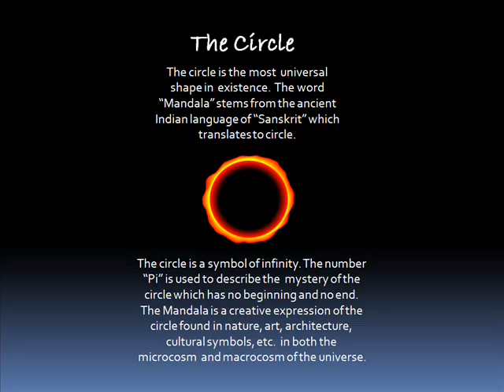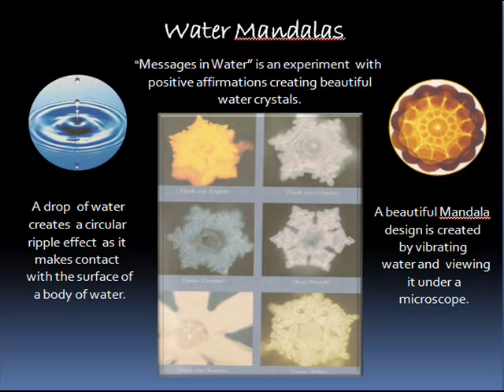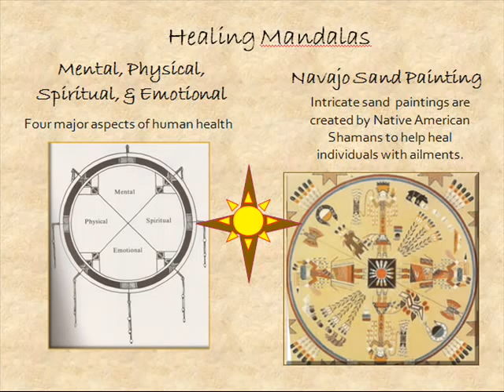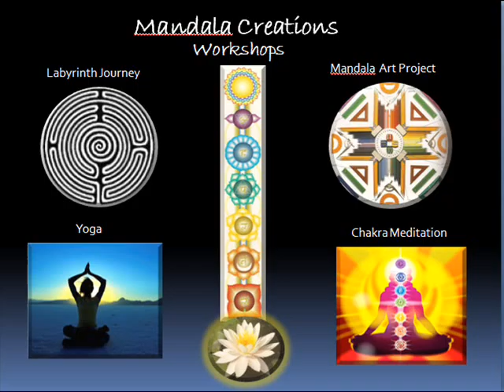Mandala Art and Yoga Workshops and Retreats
Manipurayoga.org offers workshops and retreats in Las Vegas, Nevada which include; yoga, meditation, mandala creations, a labyrinth journey, and closing fire ceremony to promote healing and artistic self-expression. Go to manipurayoga.org for more details.